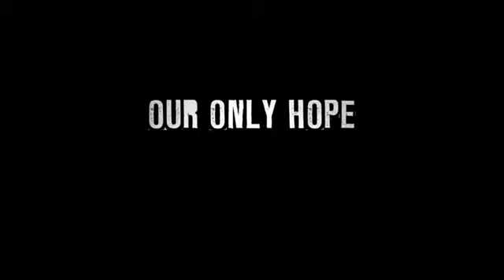Puppet Master X - Axis Rising (2012 Trailer)